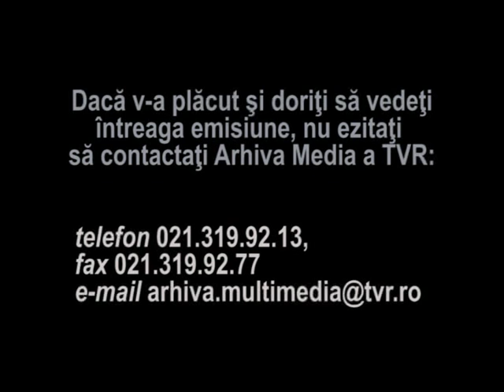Asta seara ne distram in familie - Delia Budeanu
Fragment din emisiunea "Asta seara ne distram in familie", difuzata in 1993, redactor Titus Munteanu.